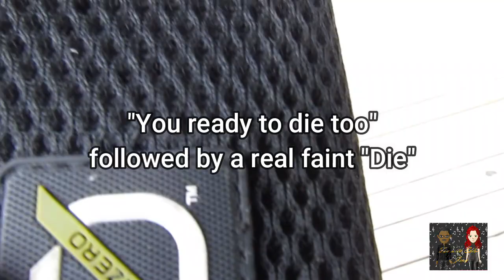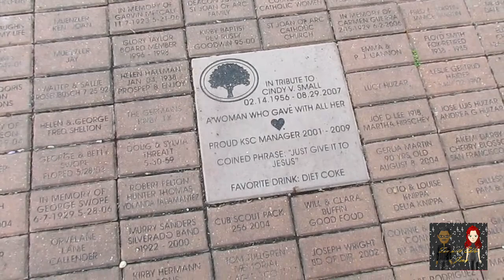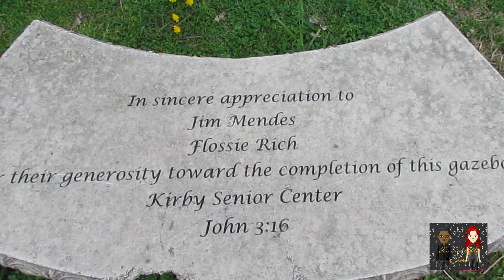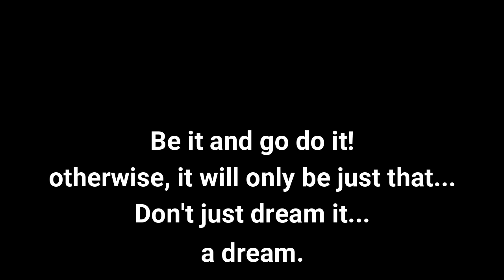The Dead walks among us Pt 3 ("Game over")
Part 3 of our series takes place at a park close to where we live with a sad story behind it. One that could've been avoided. Over a game of Basketball? Join us.

You can check out part 3 of our series The dead walks among us part 4 right here!

 Please help support your local Special Olympics.